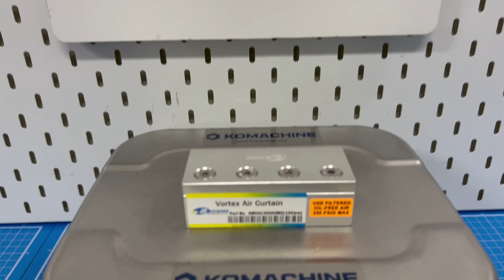SEYANG MECHATRONICS / Vortex Air Curtain (SMVAC45003MX (100mm)) / INV-02966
[Transaciton Summary]
① Product (Model Number): Vortex Air Curtain (SMVAC45003MX (100mm))
② Manufacturer: SEYANG MECHATRONICS